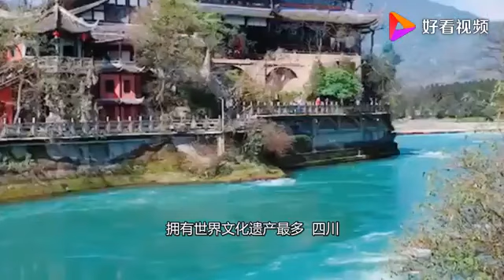中国各省之最，你都知道吗？